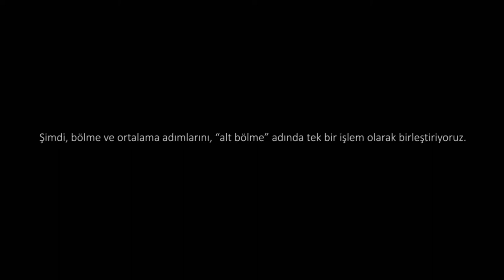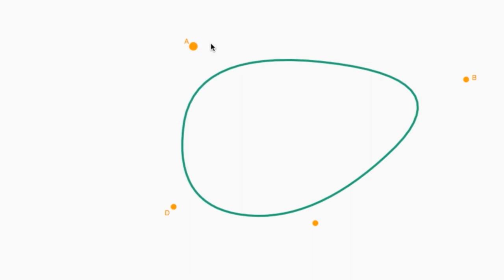2. Alt Bölme İşlemi | Karakter Modelleme | Pixar'da Neler Oluyor?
2. Subdivide operation